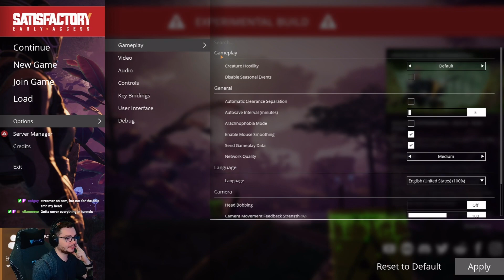The Factory Must Grow! - Satisfactory Playthrough Part 25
Welcome to my update 8 Satisfactory playthrough!  I always love playing automation type games such as this, factorio, and Dyson Sphere Program.  This is probably my favorite one of the three I mentioned and I've still yet to beat it with over 400 hours!  This is just a chill and relaxed playthrough as I grow the factory piece by piece.